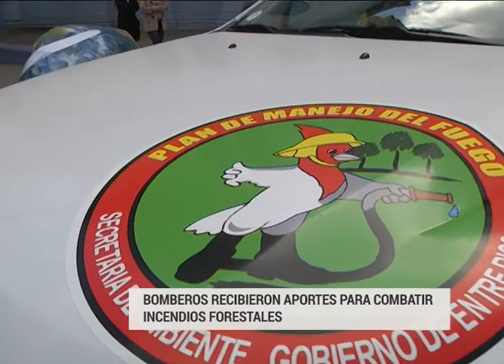Bomberos recibieron aportes para combatir incendios forestales